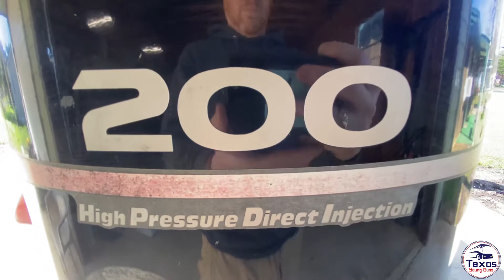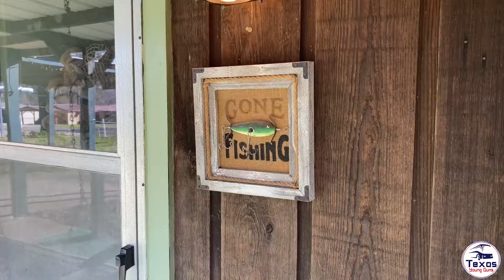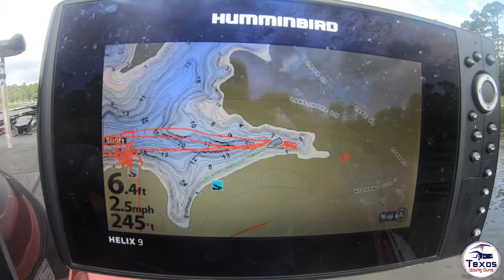Meet Reba, Our Other Half! - Texas Young Guns RV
Welcome to the other side of Texas Young Guns where we introduce you to Reba, our beloved bass boat!